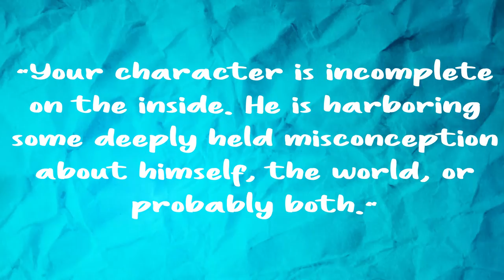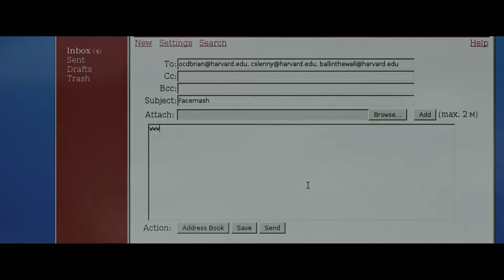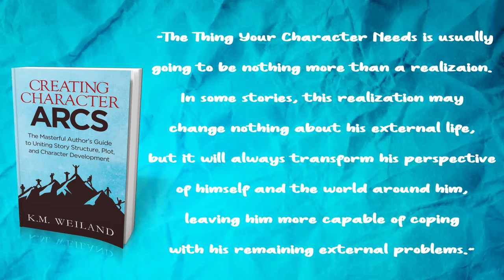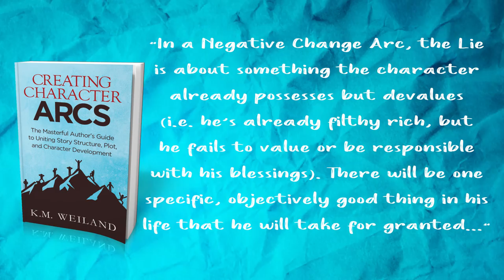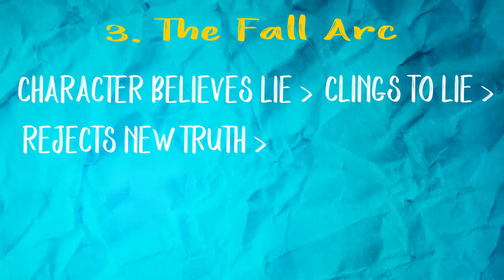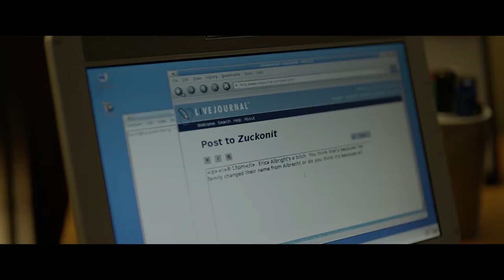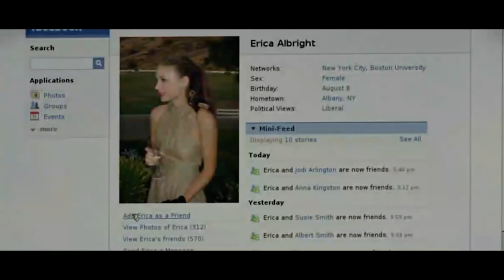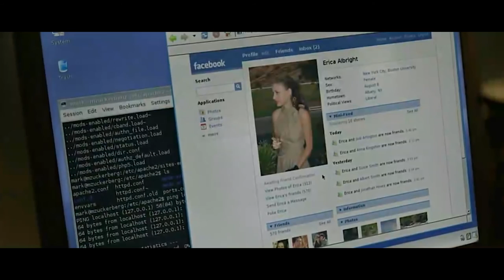The Social Network - Constructing a Character Arc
In this video I dissect the film, The Social Network, from its now iconic opening scene to its ending moments. Mark Zuckerberg's character is a perfect example of how to create a compelling and well-constructed character arc according to the criteria given by K.M. Weiland in her book Creating Character Arcs. I provide writing tips and advice for screenwriters and authors. Writers can use this video to help them create great character arcs.

Written by Aaron Sorkin
Starring Jesse Eisenberg, Andrew Garfield, Justin Timberlake, Brenda Song, Armie Hammer